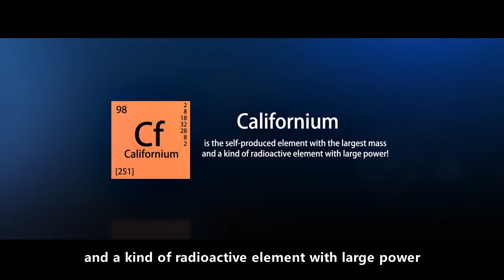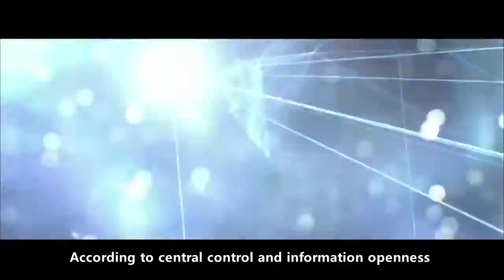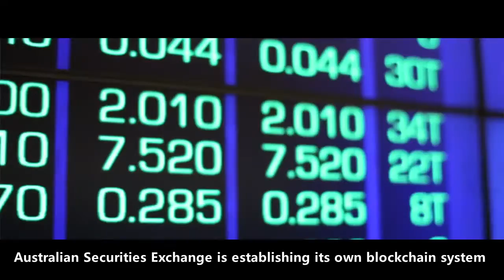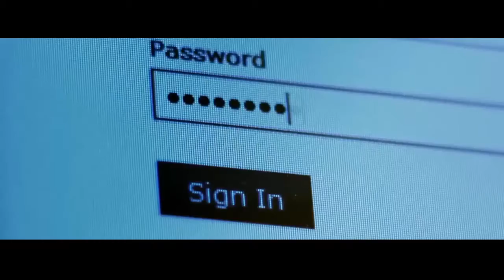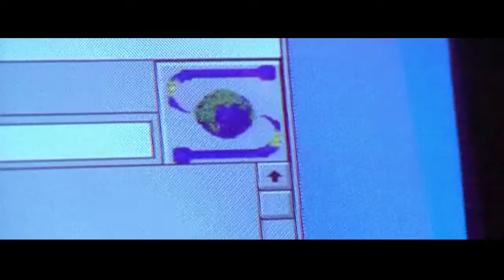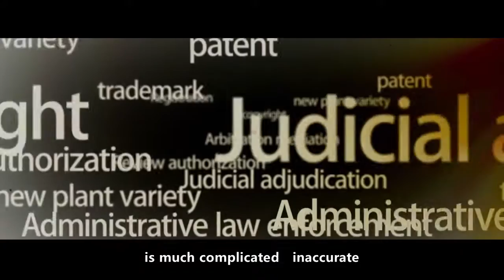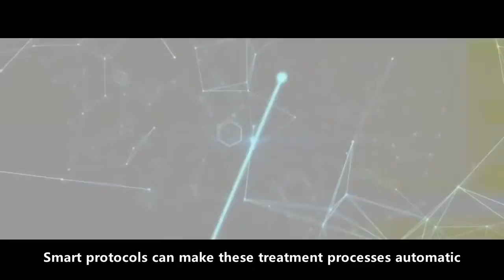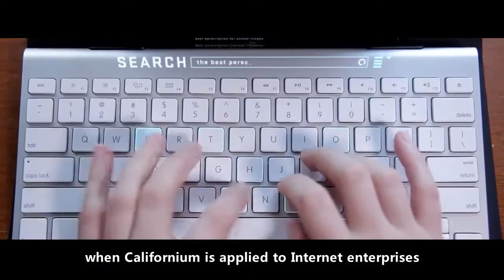Californium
Californium, the world's most expensive metal, nature can automatically produce the highest quality of radioactive elements, contains a powerful energy. Energy californium is a provide intelligent service contract enhanced block chain system. At present, the smart contracts and block chain is the world's hottest application technology.